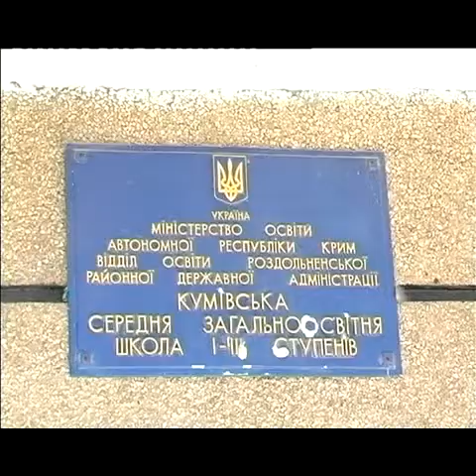Гость в студии Жозе Мануэль Пинту Тейшейра